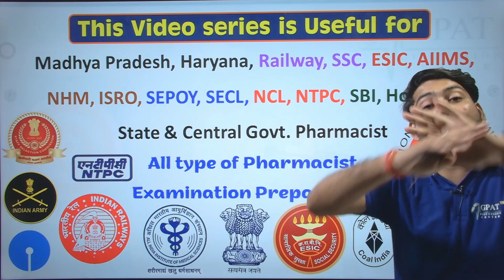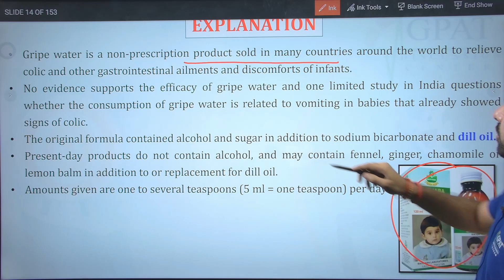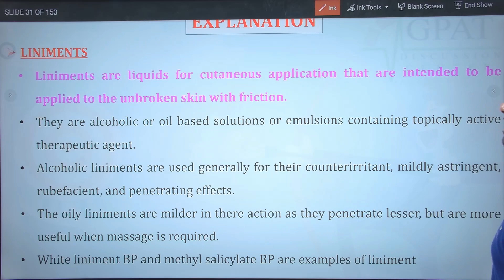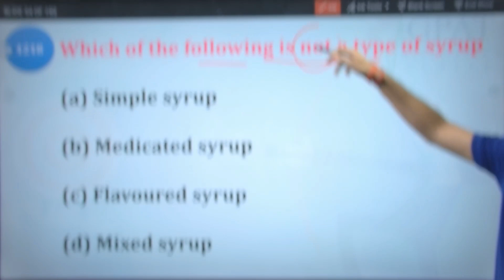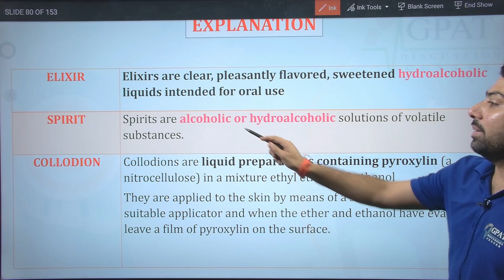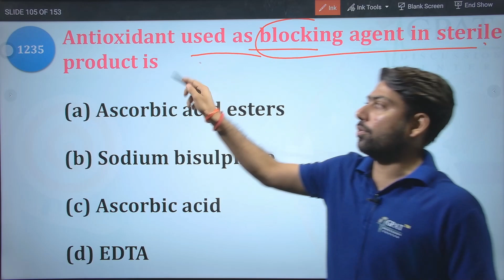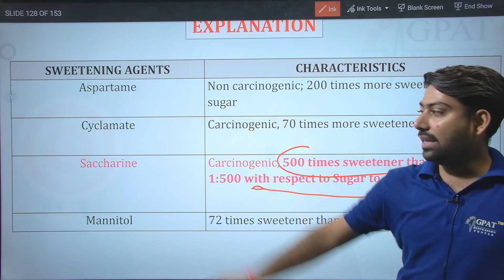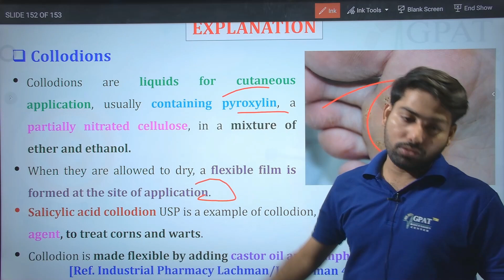PHARMACIST EXAM MARATHON CLASS -27 | Pharmaceutics (1201- 1250) Liquid oral dosage form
Syllabus of  6000+ Pharmacist  Marathon

Org Code for iPhone = GDCCLASS
govt pharmacist
pharma jobs
pharmacist recruitment 2023
pharmacist jobs
pharmacy job
pharmacist vacancy
pharmacy vacancy